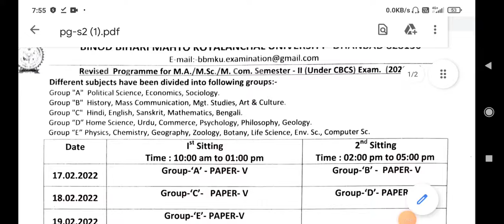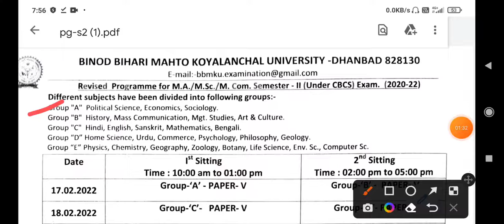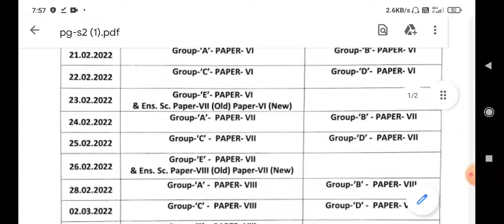PG Exam Semester 2 || exam routine|| Exam center ||2020-22 session